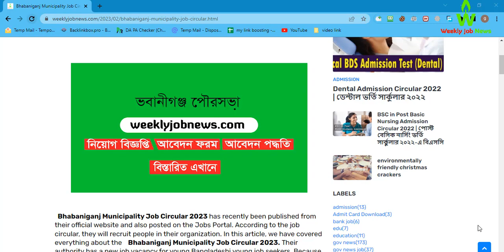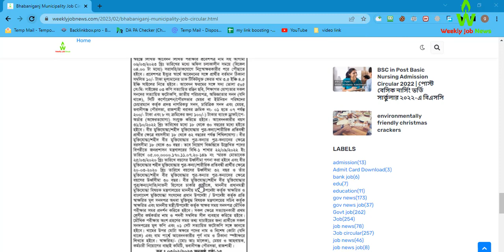(10-02-2023) Bhabaniganj Municipality Job Circular 2023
Bhabaniganj Municipality Job Circular 2023 has recently been published from their official website and also posted on the Jobs Portal. According to the job circular, they will recruit people in their organization. In this article, we have covered everything about the    Bhabaniganj Municipality Job Circular 2023. Their authority has a new job vacancy for young Bangladeshi young job seekers. Because  -government    Bhabaniganj Municipality Job gave huge facility for service holders. you should submit your application before the deadline: 06/03/2023